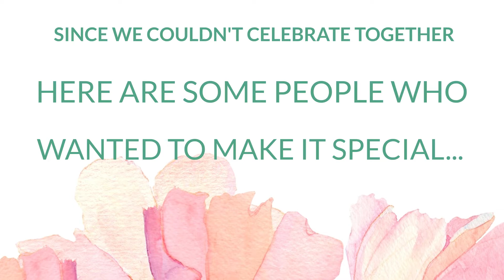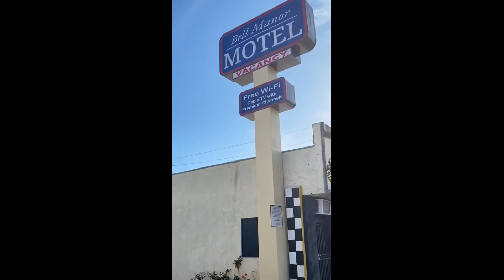Tribute for Vinod and Bina Desai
SURPRISE 50th Anniversary Tribute for Vinod and Bina Desai